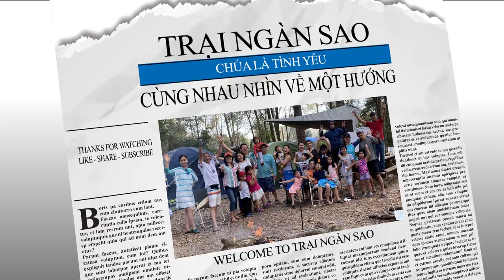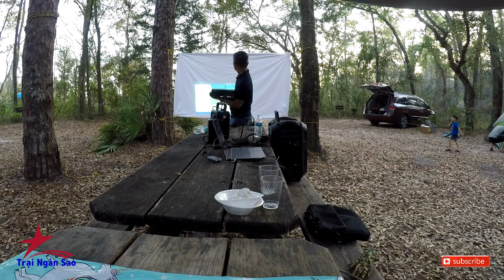VÔ RỪNG TRỐN DỊCH CORONA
Mùa dịch Corona này chúng tôi vô rừng ở vài ngày.